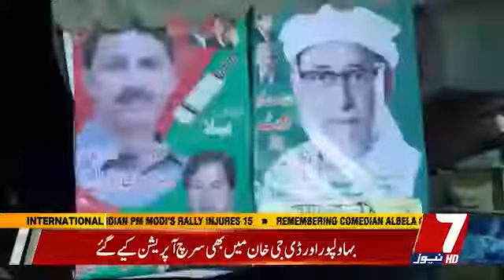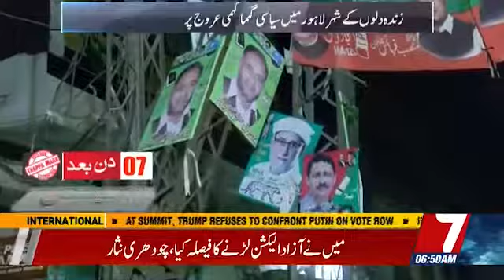LHR NA128 pml n sh roheel asghr verss pti ajaz dial start compn and diclayr wins to partys but ??